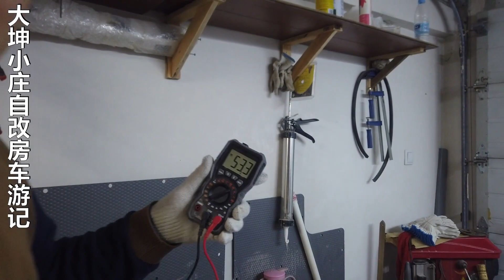座椅改装安全带不容忽视，看大坤自改房车怎么解决安全带问题